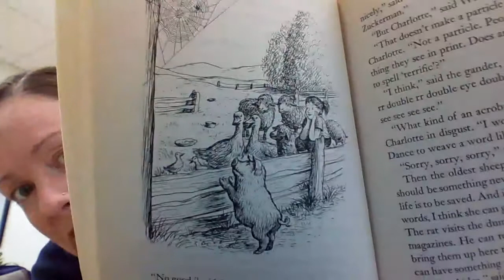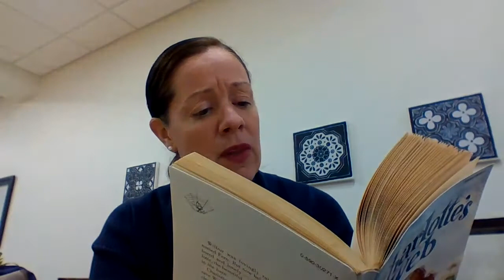Charlotte's Web Read Aloud Ch. 12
Ch.12 of Charlotte's Web